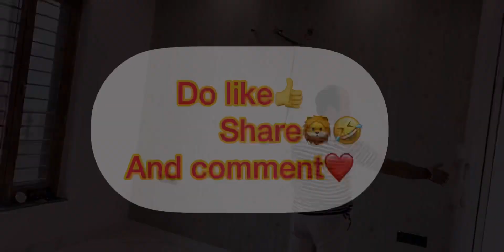Hum pani ko taras gye🥲|me and my family|preeti dang